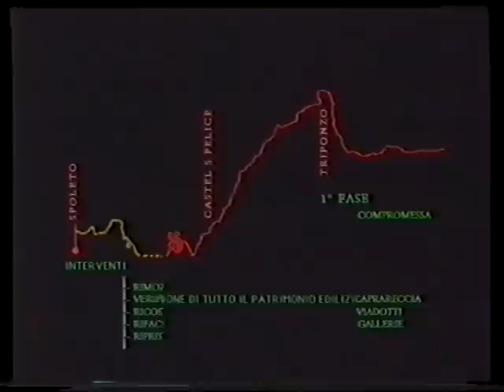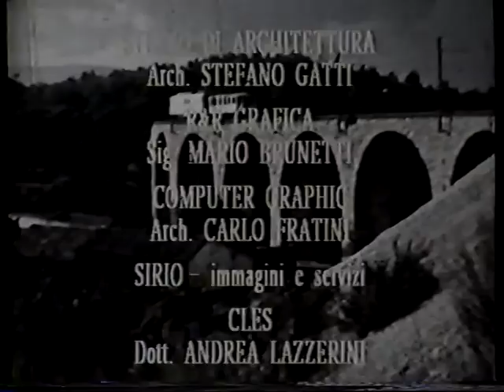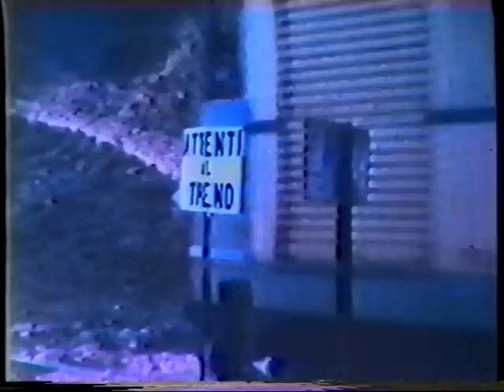ferrovia spoleto norcia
raro reportage di un'opera unica ed irripetibile, chiusa dal signor Oscar Luigi Scalfaro